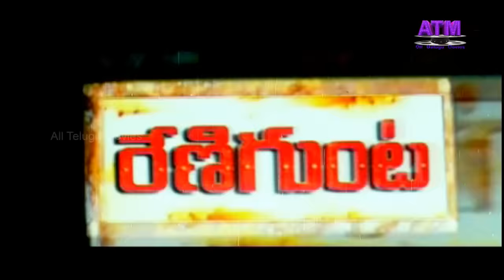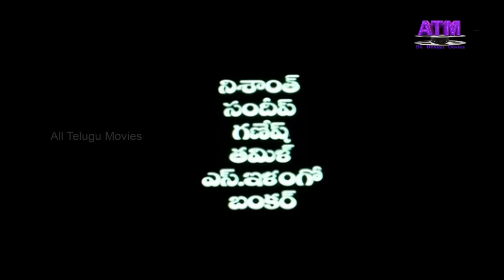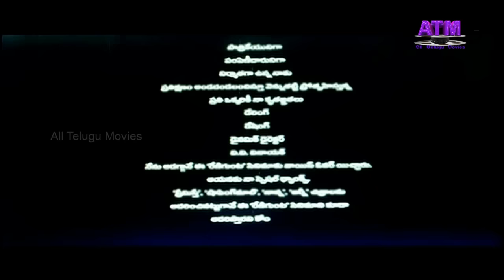Renugunta II ( రేనుగుంట ) Telugu Full HD Movie...........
Watch Renigunta Telugu Full Movie HD. Renigunta Telugu Full Movie. Renigunta Telugu Full Movie Online. Telugu Full Movie. Starring Johnny, Sanusha, Sanjana Singh, Nishanth and others. Directed by R. Panneerselvam. Produced by S.Mahendra Kumar Jain. Music composed by Ganesh Raghavendra.